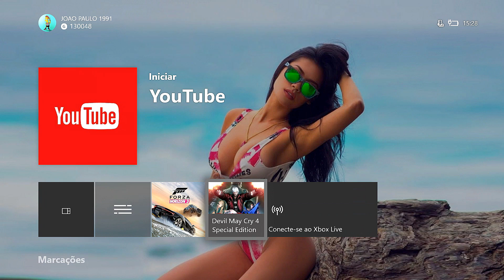DEVIL MAY CRY 4 SPECIAL EDITION DANTE BLOODY PALACE LONGPLAY.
GAMEPLAY COMPLETO 1080p  DEVIL MAY CRY 4 SPECIAL EDITION, BLOODY PALACE, SUPER DANTE COSTUME, XBOX ONE, MYGICA HD CAPTURE.